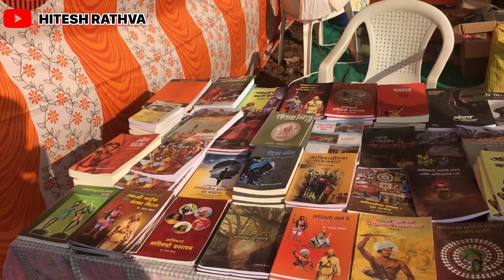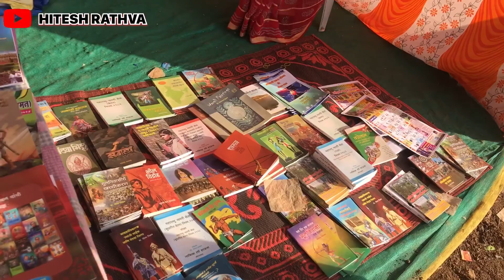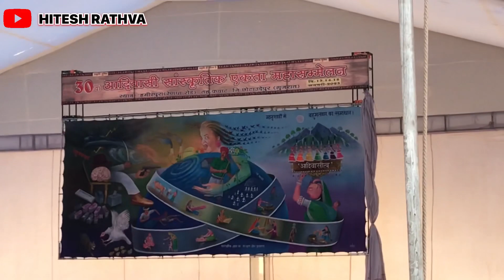આદિવાસી એકતા સમ્મેલન ની ઉજવની | PART-2 ✅| KAWAT CHHOTAUDEPUR GUJRAT | HITESH RATHVA